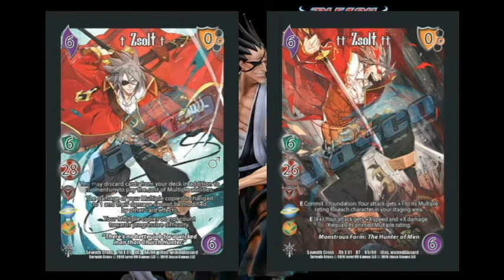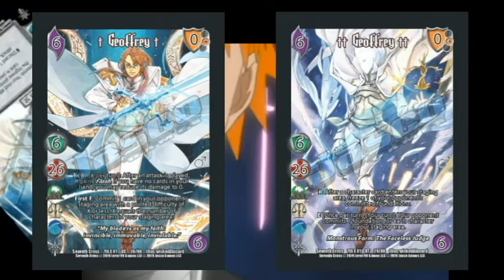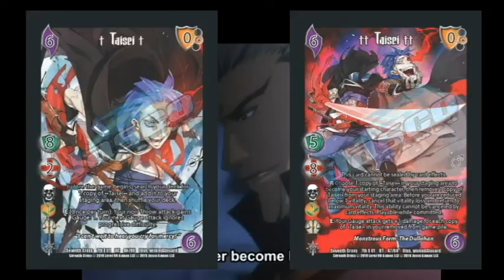O lawd hella anime comin and a late set review